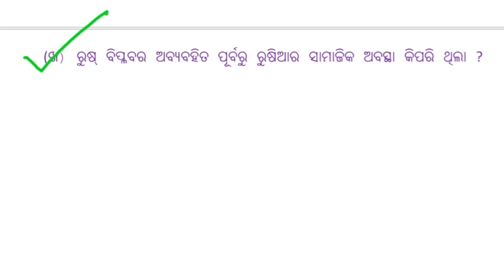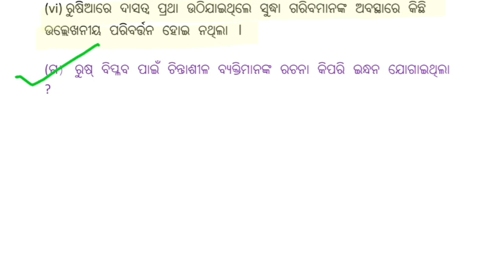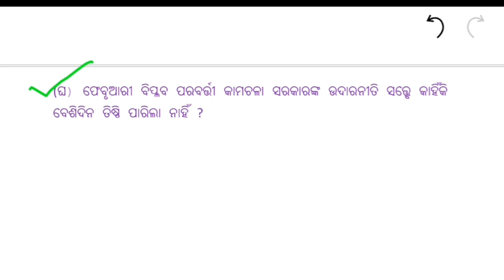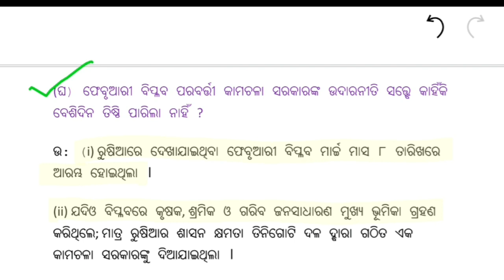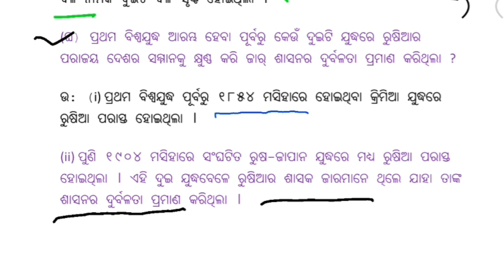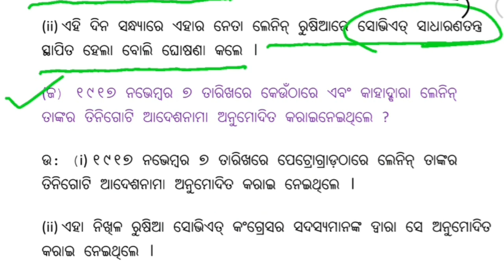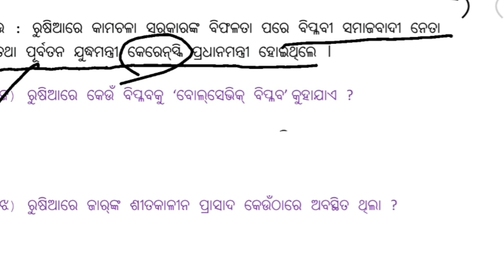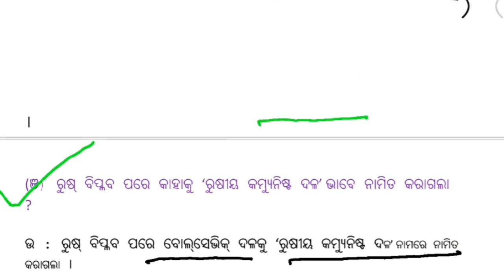ରୁଷ୍ ବିପ୍ଳବ-କାରଣ ଓ ଫଳାଫଳ / class 9 history chapter 3 / question answer / odia education point